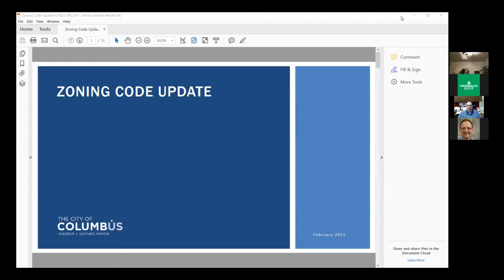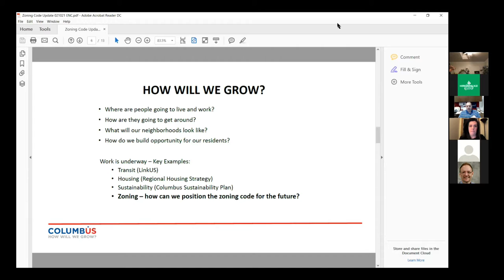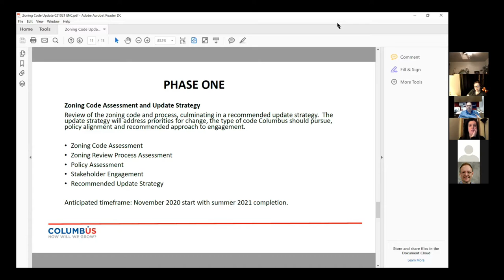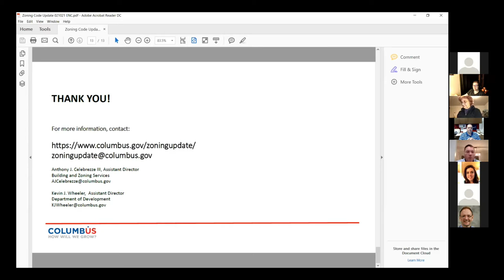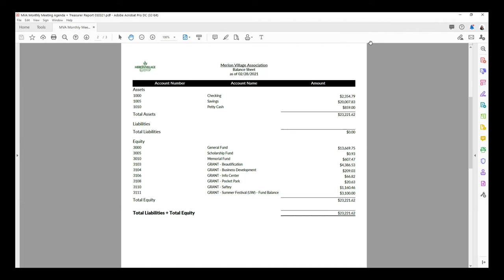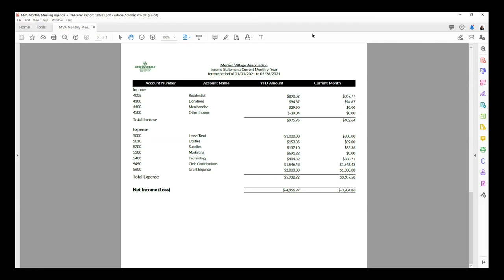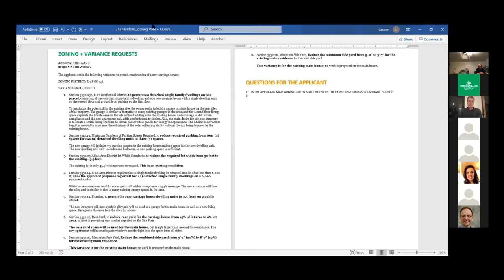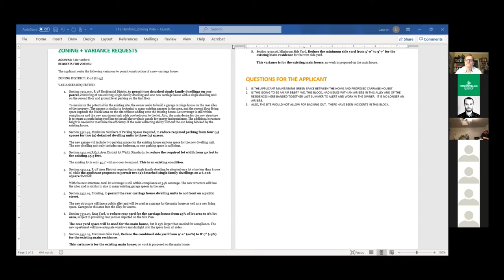Merion Village Association Monthly Meeting - March 2021